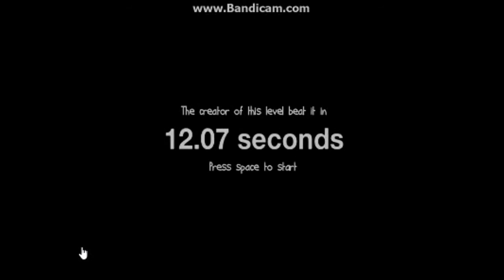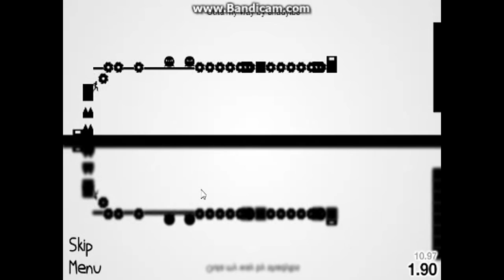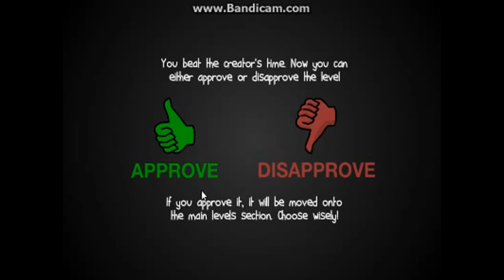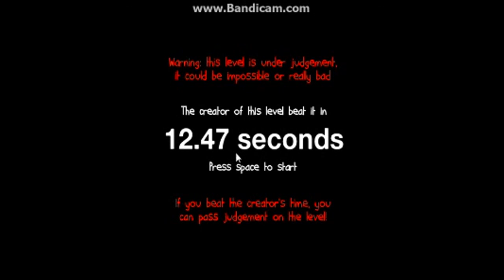noitcelfeR 2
Crazy good game.